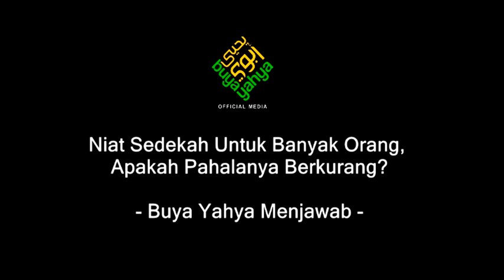Sedekah Atas Nama Banyak Orang, Apakah Pahalanya Berkurang? | Buya Yahya Menjawab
jika kita berniat untuk sedekah, dan sedekah tersebut ditujukan untuk orang yang mneinggal atas nama lebih dari satu orang. apakah pahala yang disedekahkan akan berkurang dan terbagi-bagi?
Simaka jawbannya dalam video ini.

INFORMASI INFAQ CENTRE AL-BAHJAH :
No. Rek : 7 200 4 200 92
KODE BANK : 451
a/n : Yayasan Al Bahjah
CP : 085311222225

INFAQ MEDIA
No. Rek : 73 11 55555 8
Kode Bank : 451
a/n : Al-Bahjah TV